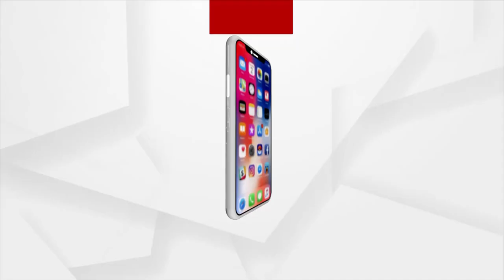BJP Workers Stage Protest In Front Of Tata Power Office Over Unscheduled Power Cut In Berhampur